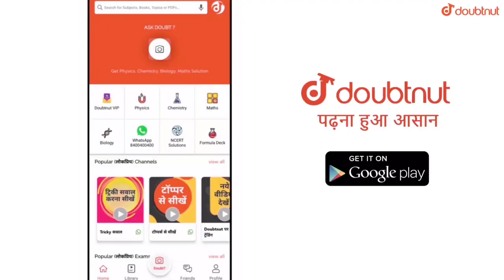MODEL SOLDIER NEW EVENT EXPLAINED IN PUBG MOBILE || GET 100 AG CURRENCY+COUPONS+MR FOX SET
More Features

1) Saari important books milengi solved video solutions ke saath

2) Previous year papers, Important PDFs, Question Bank

3) Tips,Tricks & Concept Videos Topic-wise

4) Crash Course, Mock Tests, Quiz

5) India's biggest student's community

& much more

Hello Friends,
Watch this latest video of pubg mobile where I provided full information about new event model soldier.

▶️Intro Song👇
Still Looking

▶️Background Song👇
Whales and Gynoaa NCS